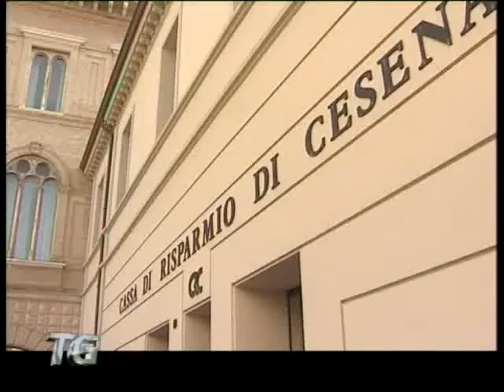Il futuro della fondazione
Torniamo adesso sull'argomento fondazione cassa di risparmio di Cesena. Dopo nelle scorse edizioni abbiamo sentito il neo presidente Bruno Piraccini sulle sfide che attendono la fondazione, oggi affrontiamo il tema di come la fondazione svilupperà la sua attività.